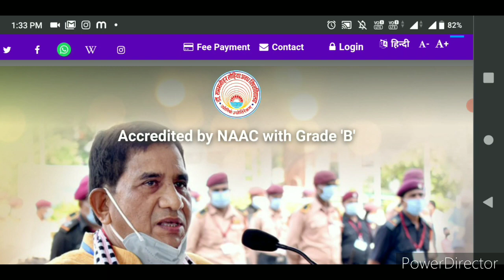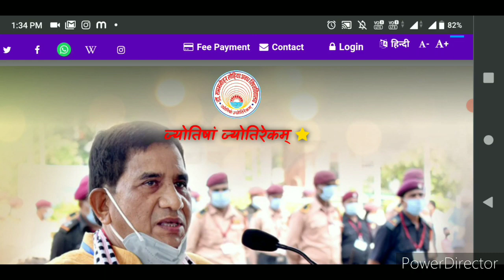RMLAU Exam 2021|BA BSc MA MSc BCOM MCOM Practical Date|RMLAU Exam Latest News Update|RMLAU Ayodhya